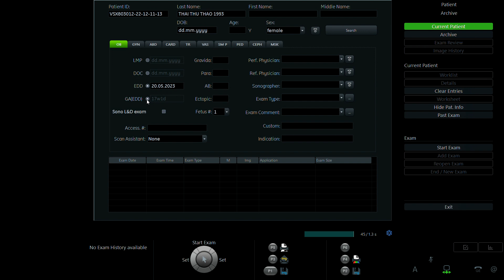THÁI THU THẢO 1993 p2